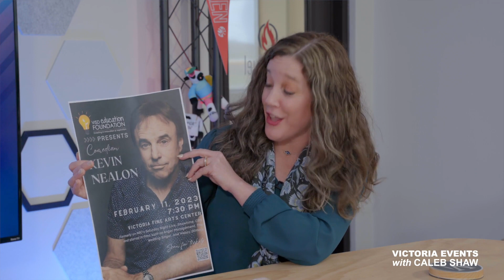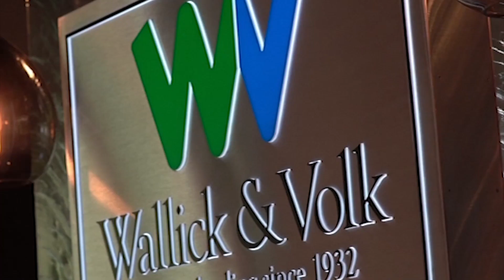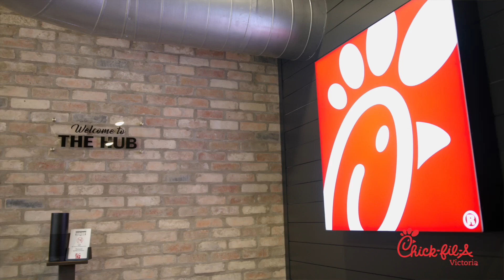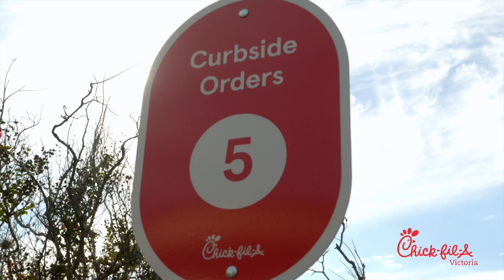Victoria Events - Mother Cluckers, Victoria ISD Education Foundation, Rocky Mountain Elk Foundation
Victoria Events with Caleb Shaw, Sn 5 Ep 5 - Mother Cluckers Downtown, Victoria ISD Education Foundation, Rocky Mountain Elk Foundation

Mother Cluckers Downtown sent our friend, Pamela Edge, to the studio to update us on their events. They will be hosting their Valentines Pop-Up Market, Saturday, February 11th, 10am - 4pm. They will have 34 vendors outdoors, 62 indoors and Trevino’s will bring their delicious food truck! Saturday, March 4th, from 11am - 6pm is Celebrate TEXAS Birthday 1836. Help them celebrate Texas birthday. They will have vendors galore, LIVE MUSIC by JR Cole & Ashley Post, beverage garden and great eats!

It's 2023, check out a little delicious ASMR with John Bernie Tyrna of The Chopping Block Victoria.

Our next guest is Robin Harkey with the Victoria ISD Education Foundation. She has the scoop on Saturday Night Live Comedian Kevin Nealon presented by Victoria ISD Education Foundation. Emmy and SAG-nominated actor, comedian, and author Kevin Nealon is best known for his nine-year stint as a cast member of NBC’s Saturday Night Live and has received critical acclaim for his role in the Showtime series Weeds. Kevin most recently starred on the CBS-TV comedy series Man With A Plan, produces and hosts the digital series Hiking with Kevin, and tours his stand-up globally. Proceeds benefit innovative Grants for Great Ideas and dual credit scholarships within Victoria ISD. This great event is Saturday, February 11th, 7:30p, at the Victoria Fine Arts Center, get your tickets

Our final guest is Sam "Scooter" Wells, with the Rocky Mountain Elk Foundation. They would like to invite the public to their  annual banquet, February 3rd, 5:30pm at the Victoria Community Center.

This week it's amazing hot wings with The Chopping Block Victoria, and The Meal of the Week. Make sure you swing by their One year Anniversary party with samples by Gulf Coast Smoke. Come out and taste some samples of delicious meat from The Chopping Block and TX Made BBQ Seasonings from Gulf Coast Smoke!

Filmed in the Chik-fil-A of Victoria Studios

Powered by ThriveFuel Digital Marketing and South Texas TV

Sponsored in part by Chick-fil-A Whispering Creek, Traci Green Mortgage Professional, Wallick & Volk, and The Chopping Block Victoria